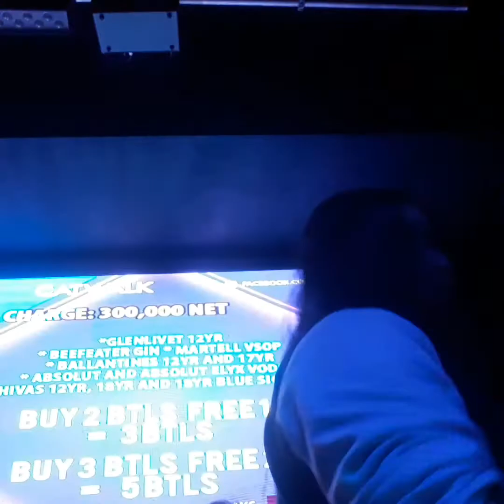Say You Wont Let Go (cover)